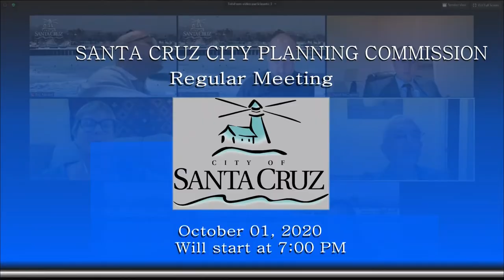Santa Cruz Planning Commission 10/1/20